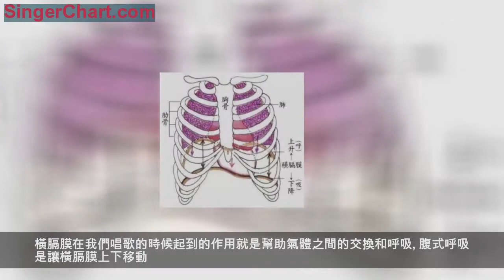今晚7點課堂：橫膈膜訓練，歌唱呼吸練習中必不可少的一環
很多聲樂初學者會把橫膈膜和丹田混淆在一起，其實它們是兩個不同的器官。
橫膈膜是胸腔和腹腔之間的分隔，通俗的理解，它位於心臟和雙側肺臟的下面，肝臟、脾臟、胃的上方，就像一個大圓盤平放在身體內部分隔了胸腹腔，隨著呼吸運動而上下運動。
橫膈膜在我們唱歌的時候起到的作用就是幫助氣體之間的交換和呼吸。腹式呼吸是讓橫膈膜上下移動。由於吸氣時橫膈膜會下降，把臟器擠到下方，因此肚子會膨脹，這也就是我經常說的氣息進來了。吐氣時橫膈膜將會比平常上升，擠壓肺底部，從而呼出氣息，這樣就可以吐出很多停滯在肺底部的二氧化碳，讓你的身心更健康。

歌唱就是「呼吸的藝術」，正確的呼吸來源於橫膈膜的幫助，利用好橫膈膜幫助呼吸就是控制了氣息，控制好氣息自然就掌控的歌唱。
卡魯索說：「一旦掌握了呼吸的藝術，算走上了可觀的歌唱高峰第一步。」
帕瓦羅蒂說：「掌握不好呼吸，就沒發唱出好聽的聲音，甚至還會唱壞嗓子。」
那究竟要怎麼練習橫膈膜，讓氣息吸得更深入，發聲更穩呢？
本節聲樂課金牌聲樂導師崔老師將為各位學員講解如何找到橫膈膜的上下的感覺，怎樣利用橫膈膜提升我們唱歌的水平，怎樣練習橫膈膜，讓我們唱歌更穩定，更有爆發力。
本期上課內容：
1. 橫膈膜是什麼；
2. 橫膈膜的作用；
3. 怎樣練習橫膈膜；
4. 歌曲實戰演練中運用橫膈膜；
5. 學員互動提問。

喜歡唱歌的朋友可以點擊文章下面的「了解更多」進行系統的學習或使用手機擺肚一下「說話式唱法」進行系統的學習